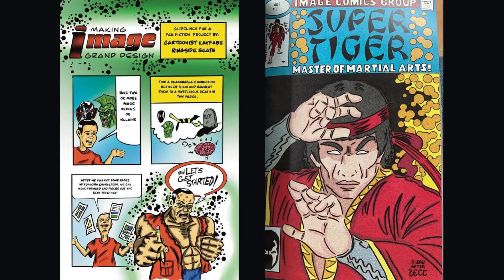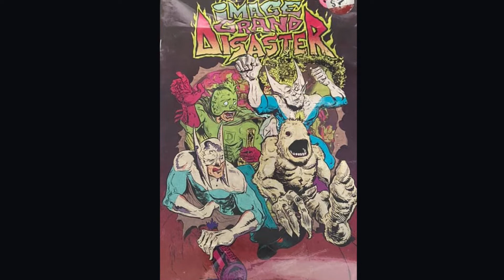Rocko Jerome | Indie Creator Spotlight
On today's episode , I (Ryan) chat with indie creator, Rocko Jerome!

We talk about how his love for comics started, the fabled Image Grand Design, the Kayfabe community and what projects are in the works.

You can follow Rocko on